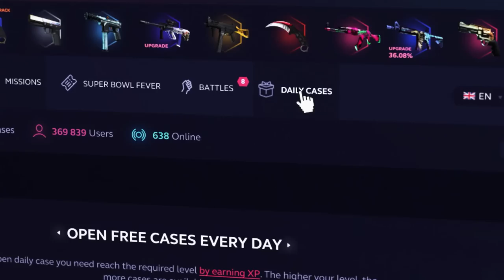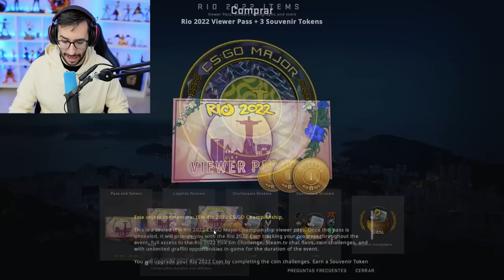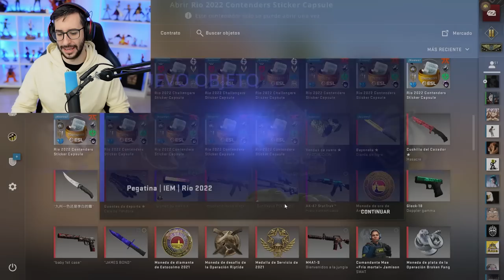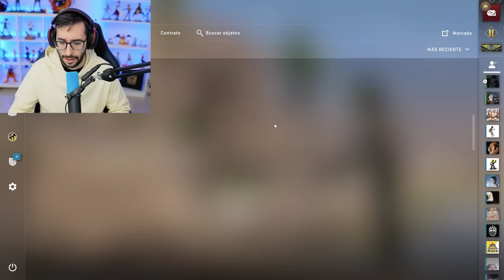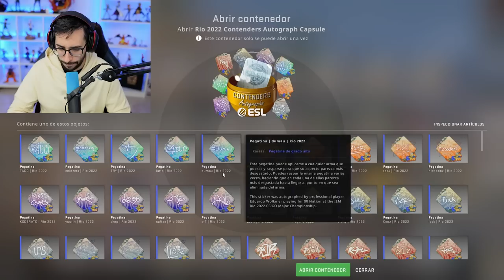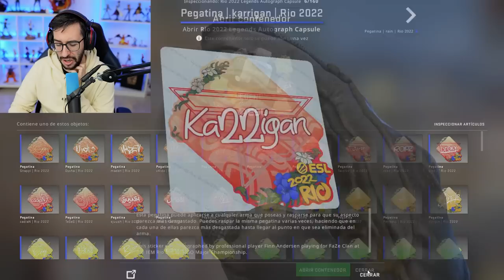TODO LO NUEVO DE LA ACTUALIZACION DEL MAJOR *MEGA SORTEO DE PASES*